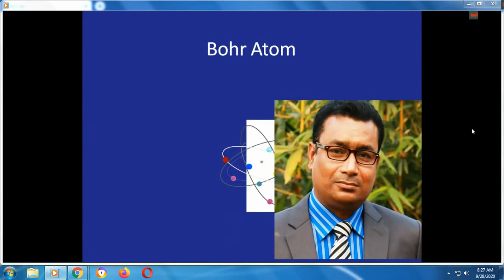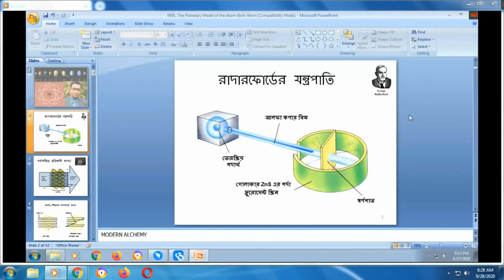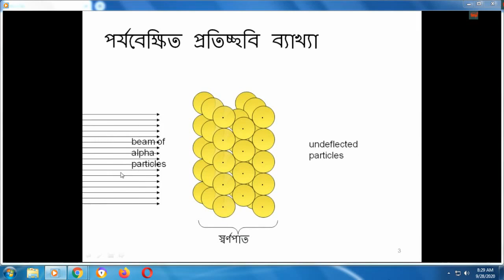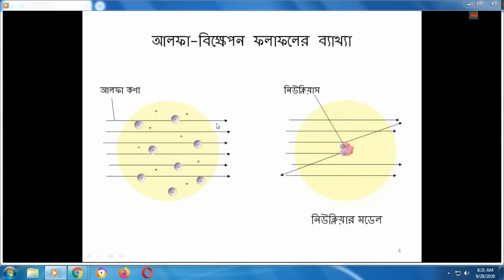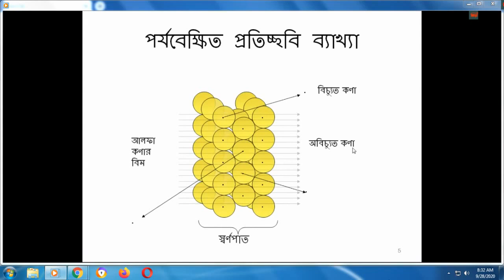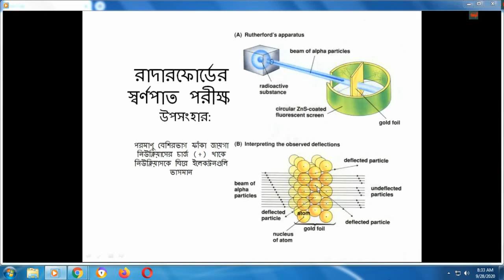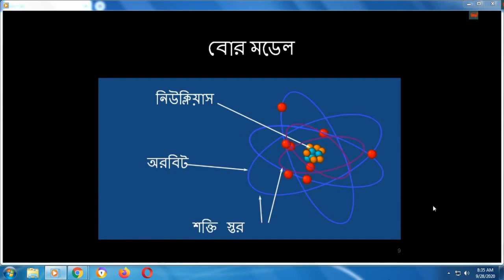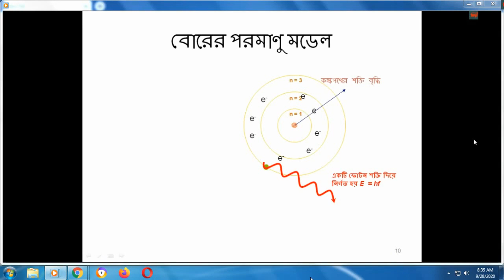বোরের পরমাণু মডেল ও রাদারফোর্ডের পরীক্ষা - ১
This video is suitable for 1st  year & 2nd year HSC student.
Md. Habibur Rahman MSc-Thesis (RU), Applied Chemistry & Chemical Technology. Assistant Professor & Head of the department
Dept. of Hamdard Public College, Dhaka.